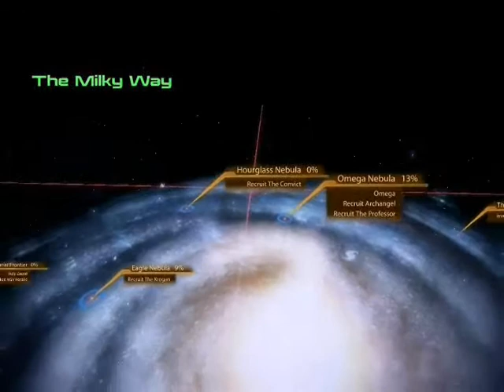Let's Play Mass Effect 2 with Friends Part 9: Crashing the Party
We are joined this session by RealArcalian